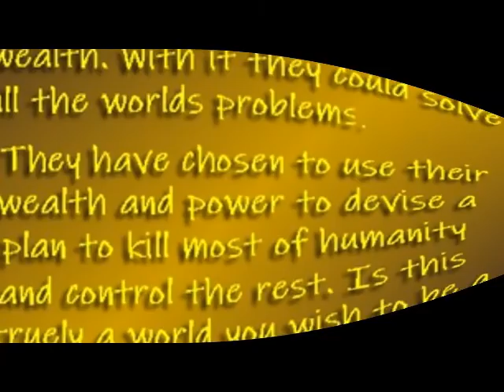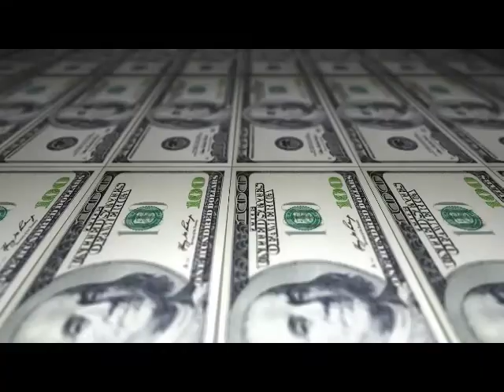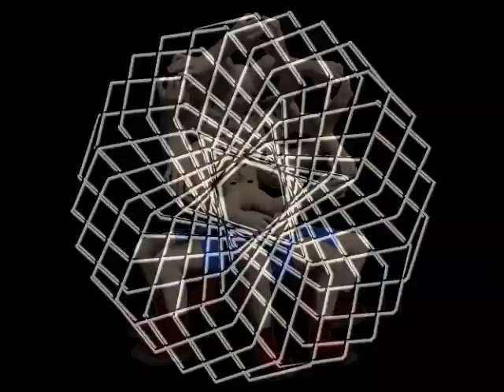Madness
TRAXIS is available @